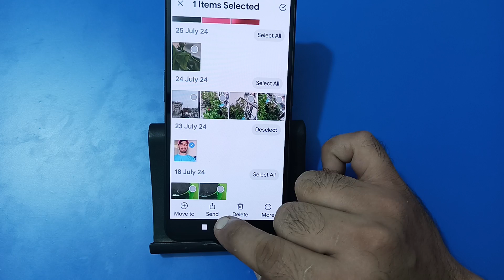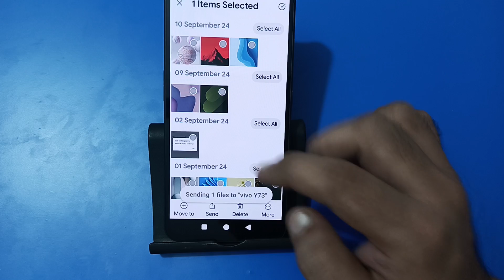how to data transfer using Bluetooth in nothing phone 1, Bluetooth se data transfer Karen